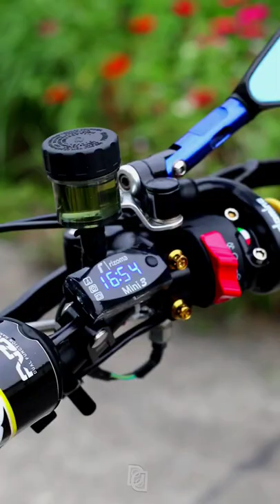crf supermoto cinematic